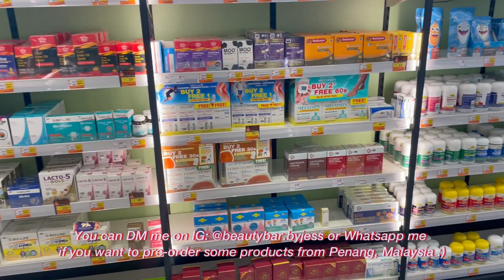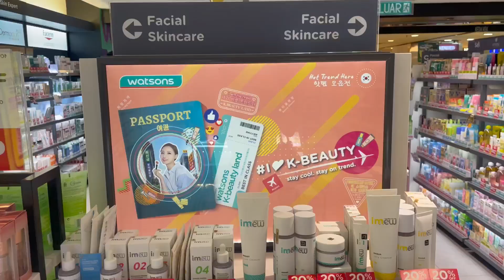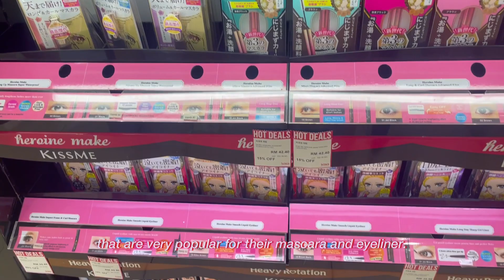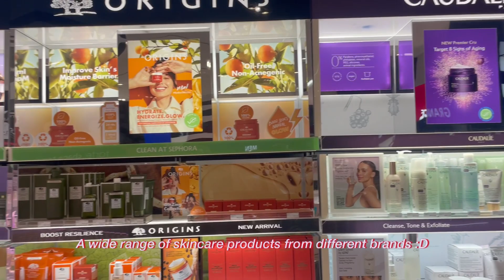TERNYATA BANYAK PRODUK DRUGSTORES YG GAADA DI INDONESIA😱 - Guardian, Watsons, Sasa, Sephora Penang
Halo semua! Di video kali ini aku akan ajak kalian drugstore window shopping di Penang, Malaysia.

Kalo kalian ada mau titip produk dari Penang, Malaysia bisa contact aku di:

Timestamp
0:00 Intro
0:06 Guardian
2:51 Makanan sehat dan vitamin
3:39 Watsons
5:11 Sasa
6:23 Sephora

Hi everyone! In this video, I will take you to drugstore window shopping in Penang, Malaysia.

Timestamp
0:00 Introduction
0:06 Guardian
2:51 Healthy food and vitamins
3:39 Watsons
5:11 Sasa
6:23 Sephora